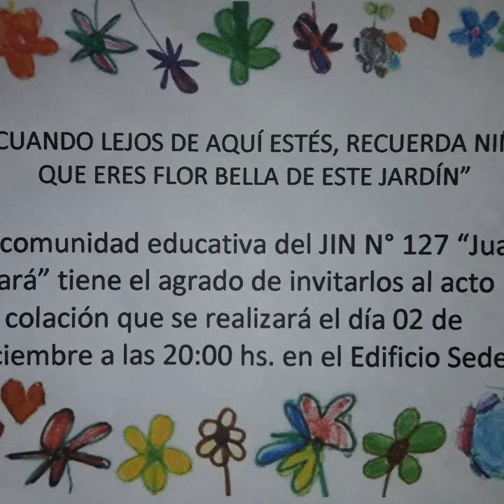25 de noviembre de 2019